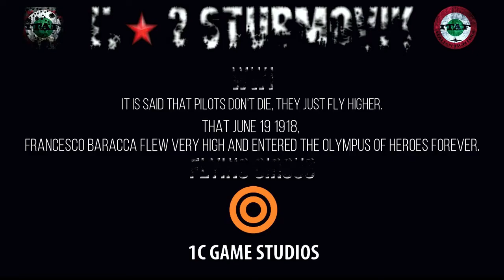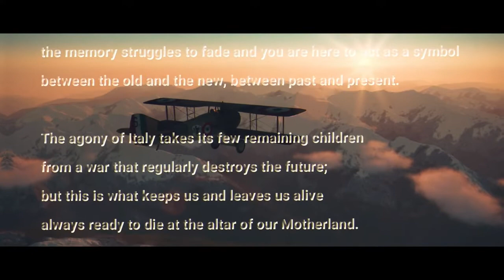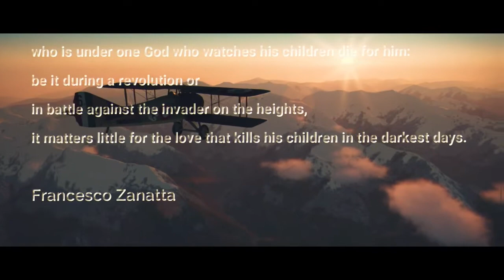Francesco Baracca in his memory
This video is dedicated to the Ace of the Great War Francesco Baracca who died in combat on 19 June 1918.

Thanks:
ITAF

Tracks:
Audiomachine - When It All Falls Down
Audiomachine - The World Is Safe